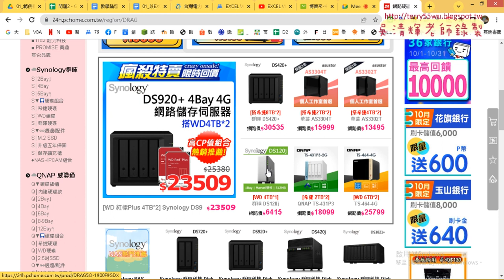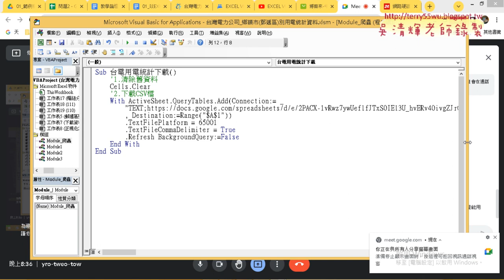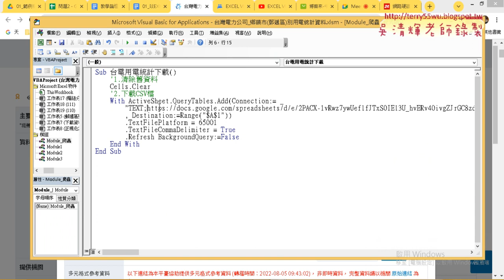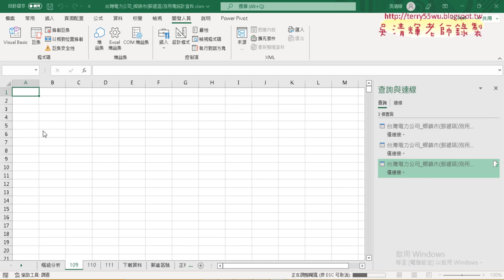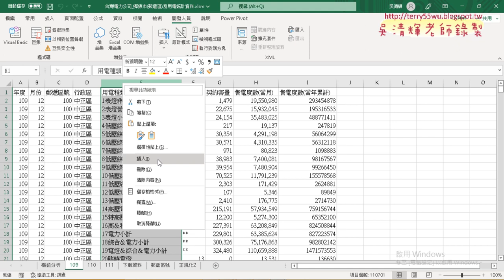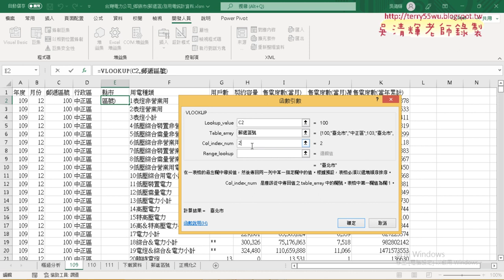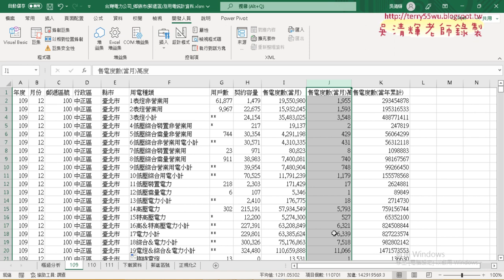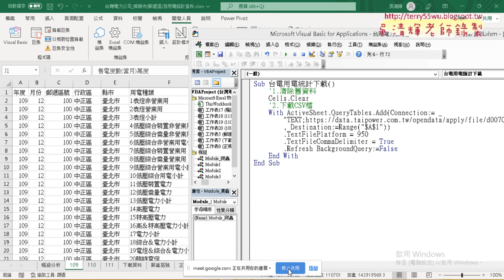06 抓取109年資料與改編碼與思考插入欄